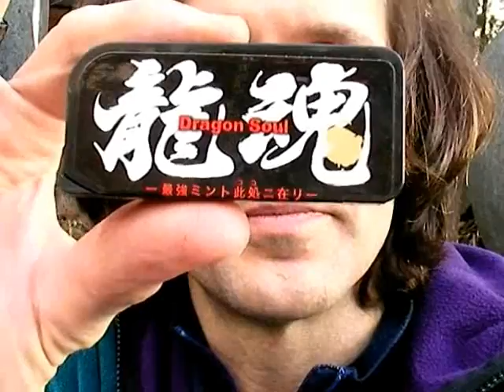Soaring with Dragons, The Adventure Continues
Today we ride the Heisenji Single Track Trail in Katsuyama, Fukui, Japan. This ride is dedicated to my wonderful friend Carrie, and it is in loving memory of her son, Ronaldo Kline Medina who passed away suddenly on April 1st, 2007 at the age of 19.